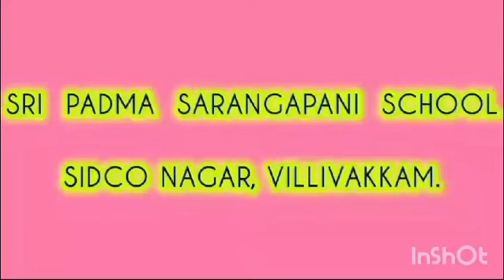My Learnings by LKG Kids |part -2|Sri Padma Sarangapani School, Sidco nagar, Villivakkam